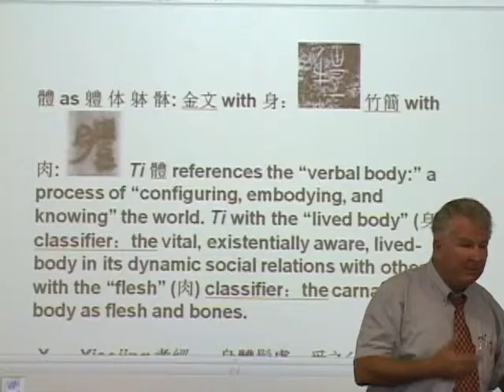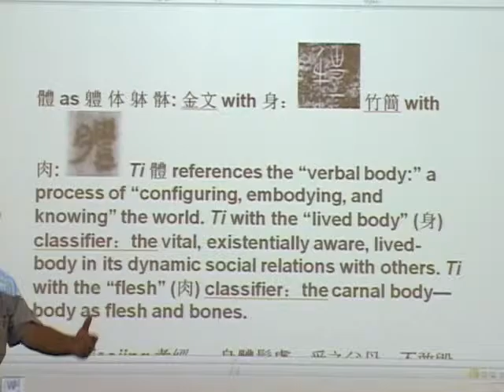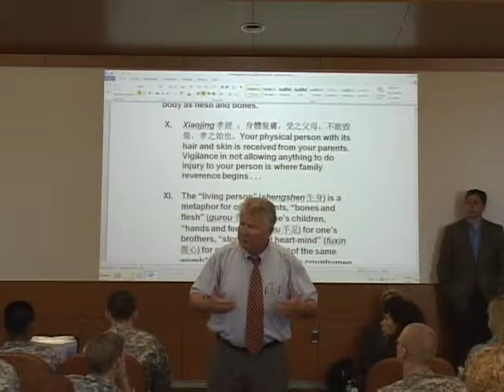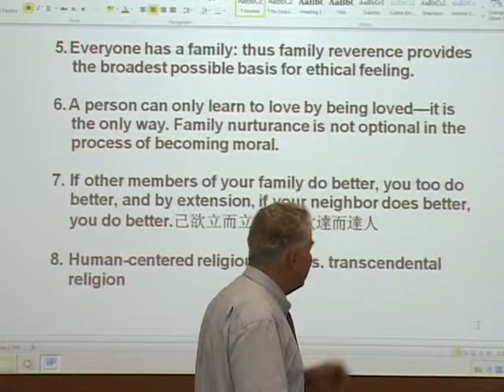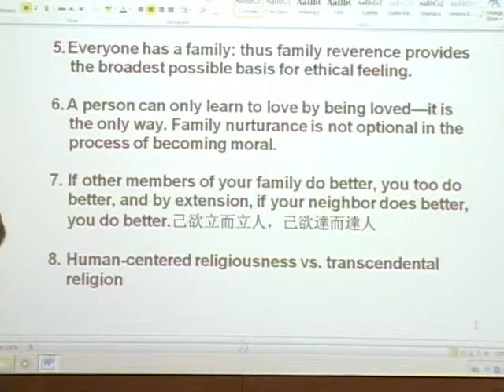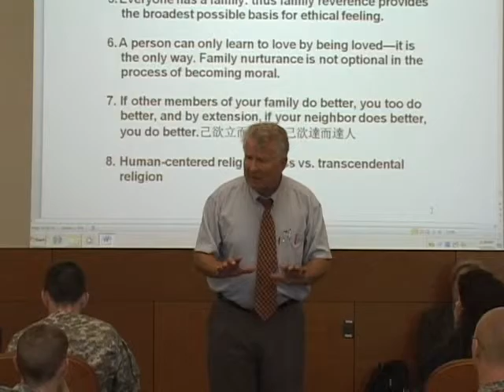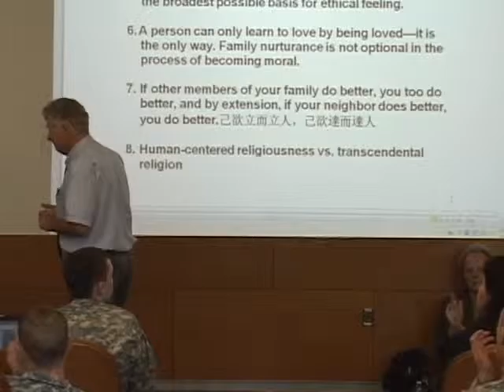Confucian Role Ethics Does Blind Justice Need Moral Imagination Part 4